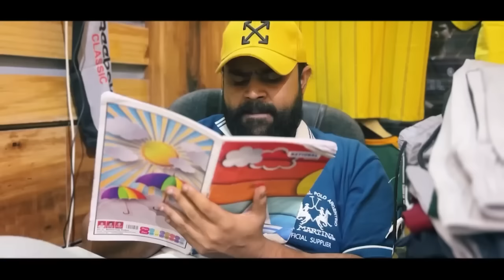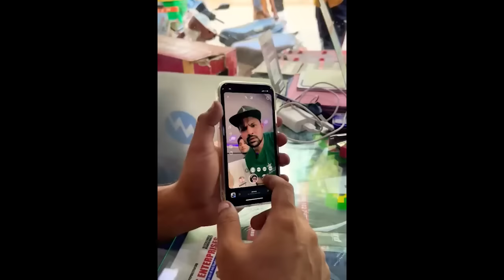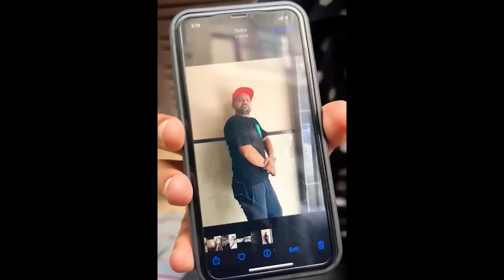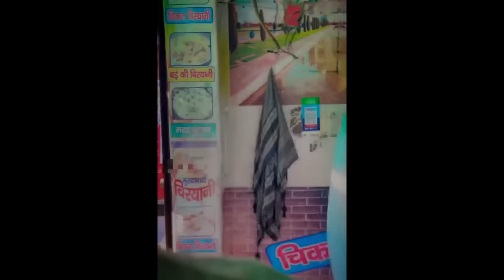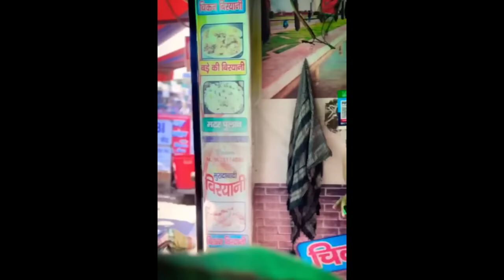SEVENGERS Nonstop Comedy Videos | Sevengers REmix